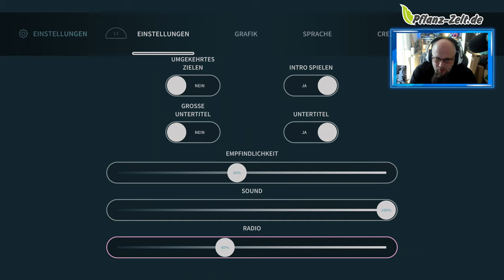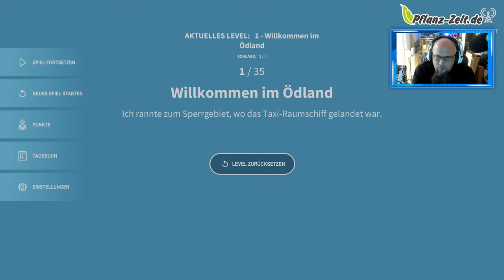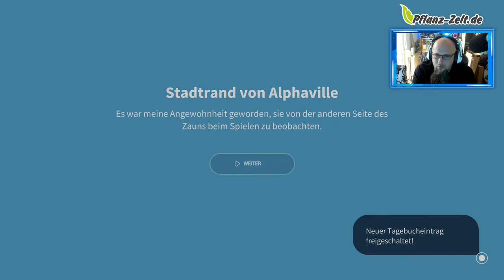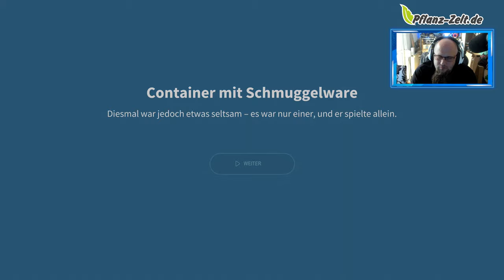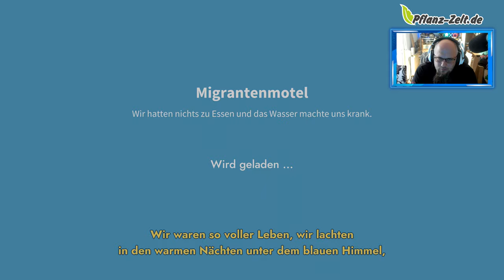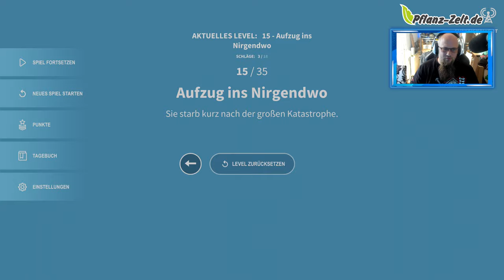Angezockt | Golf Club Wasteland [PS4] [4K]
👍🖖🤟Mein Equipment👍🖖🤟
Ihr habt Bock mit mir zu zocken oder zu texten? Kein Problem:
PSN: odin_ase
Steam: odin_ase